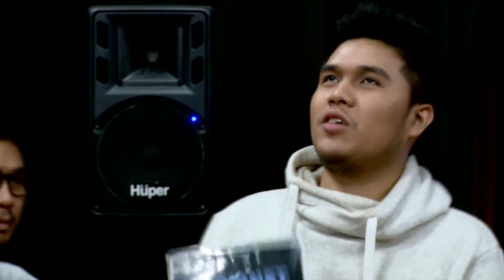Hip-hop Eksperimental Lewat "Cewe Matre" & "Rebellion" Dibawakan REBEL EDUCATION PROJECT 2/2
Nuansa hip-hop eksperimental yang beda dibawakan REBEL EDUCATION PROJECT. Nonton penampilan mereka yuk!